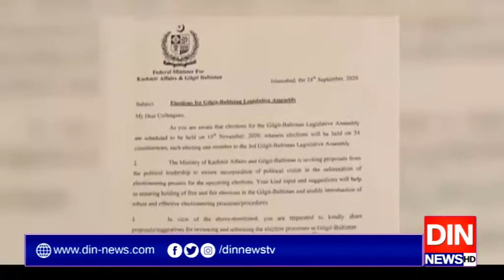گلگت بلتستان الیکشن 2020کا شیڈول جاری